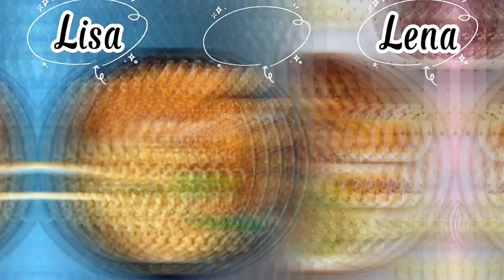Lisa Or Lena 💖 [Noodle and Pasta]